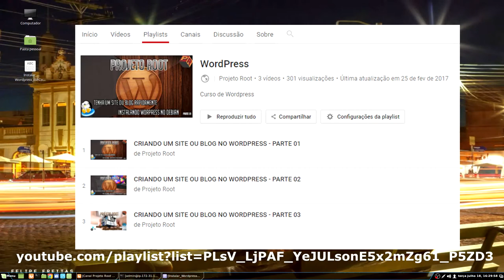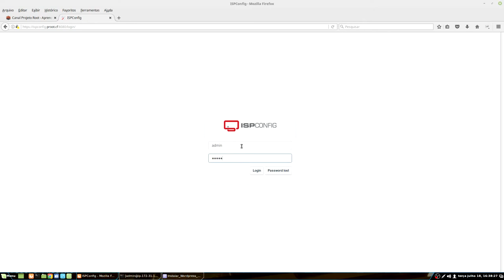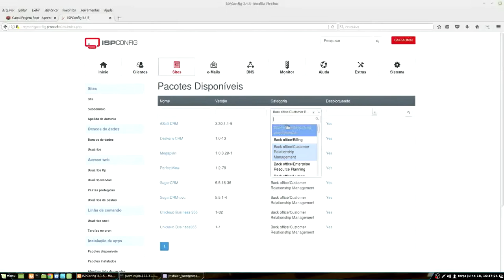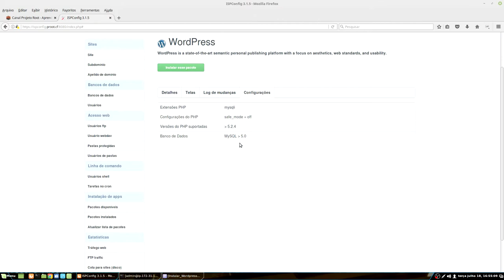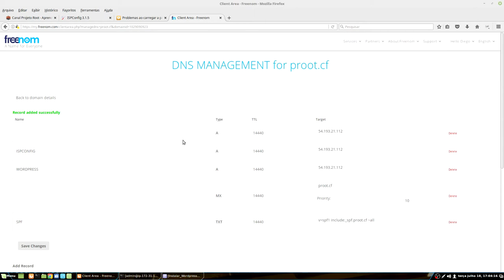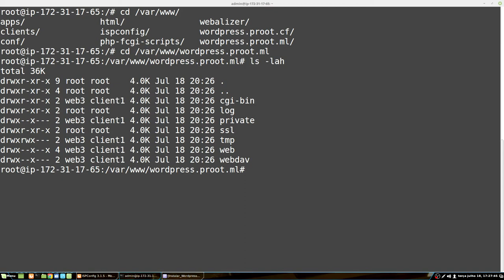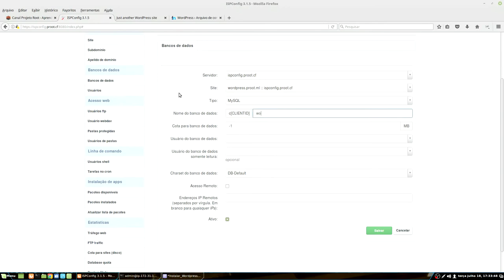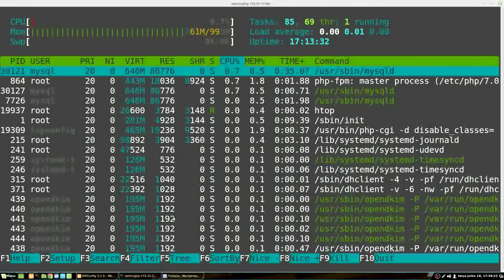Instalando ISPConfig 3 na AWS - Parte 02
Olá, seja bem vindo, sou Diego Costa e neste vídeo irei mostrar a instalação do Wordpress no ISPConfig que está em uma VPS na AWS, assim é possível exemplificar alguns aplicativos que se pode instalar por dentro do painel do ISPConfig. Não conhece esta ferramenta veja nossa playlist com todos os nossos vídeos sobre este sistema de Hospedagem de Sites Seguro e Rápido. veja

Fontes e

Cursos da AWS em PT_BR

Neste vídeo veremos:

* Apresentação do vídeo 0:00
* Instalando Wordpress pelo painel do ISPConfig 06:17
* Criando Site 08:29
* Instalando aplicativos 10:55
* Instalando o WordPress 14:30
* Acessando o Wordpress 21:10
* Ajustando DNS 24:00
* Instalando Wordpress pelo shell no ISPConfig 26:45
* Acessando o Wordpress 30:19
* Criando usuário e banco de dados 31:30
* Considerações finais 34:40

WallPaper